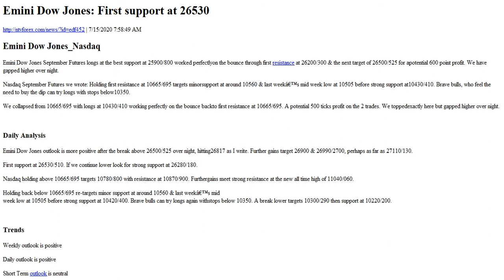Emini Dow Jones First support at 26530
. 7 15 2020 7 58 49 AM .Emini Dow Jones Nasdaq.Emini Dow Jones September Futures longs at the best support at 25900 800 worked perfectlyon the bounce through first resistance at 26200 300 amp the next target of 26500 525 for apotential 600 point profit. We have gapped higher over night..Nasdaq September Futures we wrote Holding first resistance at 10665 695 targets minorsupport at around 10560 amp last week s mid week low at 10505 before strong support at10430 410. Brave bulls, who feel the need to buy the dip can try longs with stops below10350..We collapsed from 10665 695 with longs at 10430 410 working perfectly on the bounce backto first resistance at 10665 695. A potential 500 ticks profit on the 2 trades. We toppedexactly here but gapped higher over night.. .Daily Analysis.Emini Dow Jones outlook is more positive after the break above 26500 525 over night, hitting26817 as I write. Further gains target 26900 amp 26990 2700, perhaps as far as 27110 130..First support at 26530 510. If we continue lower look for strong support at 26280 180..Nasdaq holding above 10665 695 targets 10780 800 with resistance at 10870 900. Furthergains meet strong resistance at the new all time high of 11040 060..Holding back below 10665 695 re targets minor support at around 10560 amp last week s midweek low at 10505 before strong support at 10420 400. Brave bulls can try longs again withstops below 10350. A break lower targets 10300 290 then support at 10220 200.. .Trends.Weekly outlook is positive.Daily outlook is positive.Short Term outlook is neutral.